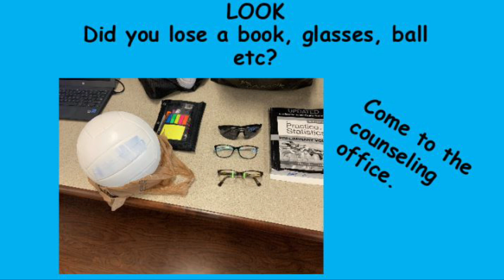Avenger News for January 14, 2020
News for Alliance Academy for Innovation